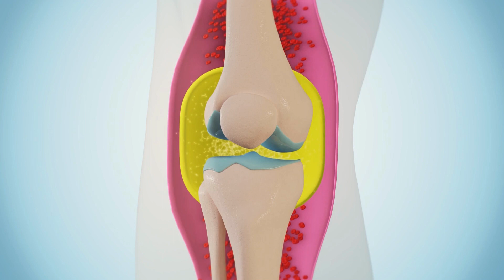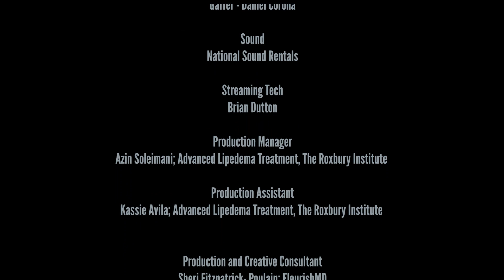Lippy Logic™ | Episode 7: Prevention of Lipedema | Dr. David Amron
Now presenting the seventh episode of Lippy Logic! This week, we're looking into the prevention of lipedema, and how to slow or stop the progression of this disease.

Prevention really falls into three areas: nutrition, compression, and reducing hormonal fluctuations, and each topic we will go into even further detail in future segments. We hope to give patients the knowledge to recognize the signs of symptoms, and the tools to slow or reverse its course.

Our goal of the Lippy Logic educational series is to provide valuable information that will benefit both patients and physicians.

Together, let's work to increase understanding about Lipedema and support those affected by this condition. New episodes out every Friday, so don't miss it!